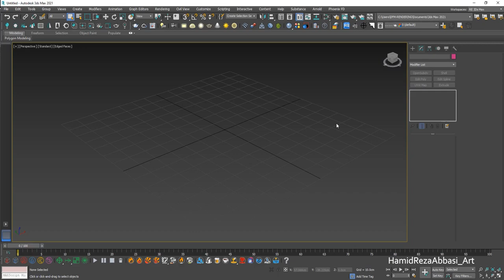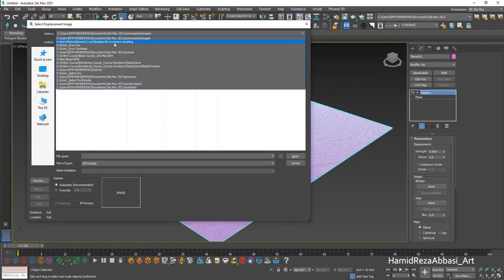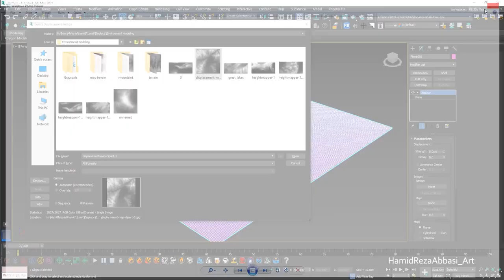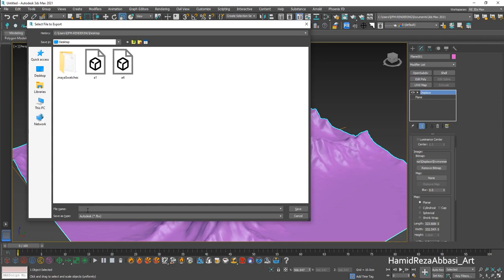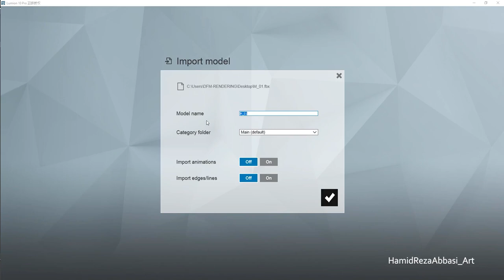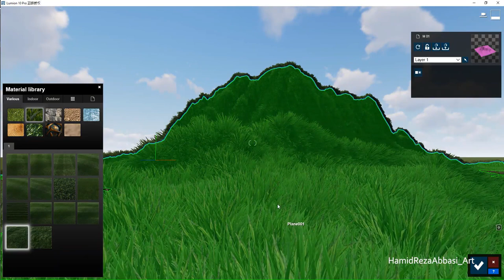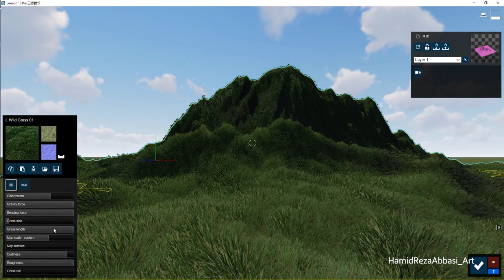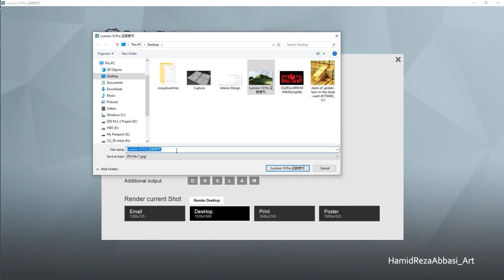Making of mountains 3ds max_Rendering in Lumion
Other tutorials on the channel.